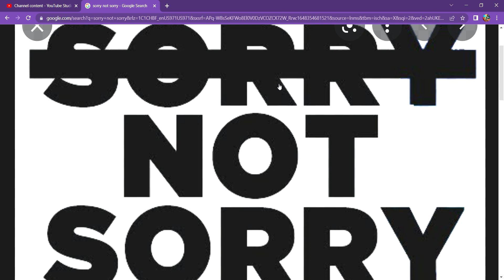WIFI Singer, Chief GLFR & Juice WRLD - Rich Drugs (Official Audio)